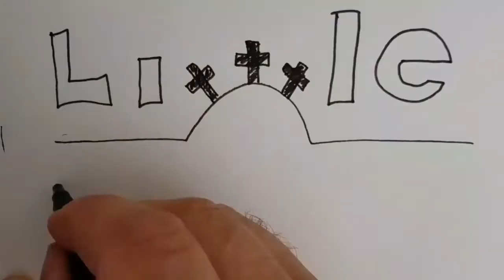Little Acorns - How did Moses cross the Red Sea?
Hello everyone,
Today, our time is spent looking at courage, and how it sometimes takes courage to do what it is that God asks us to do.

We are carrying on with the story of Moses (Hooray!!) and how he led the people of Israel across the Red Sea to get away from Pharaoh (Boo!!)

We even have a little song that you can join in with (If you are allowed).

It doesn't matter what age you are, we would absolutely love to hear from you.